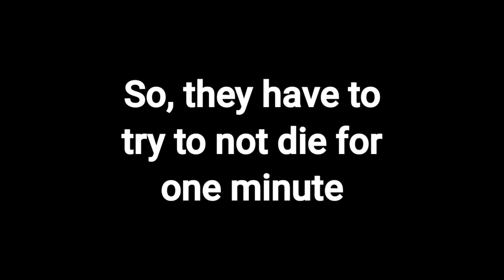Slogo FAILED To Complete His Simple Task